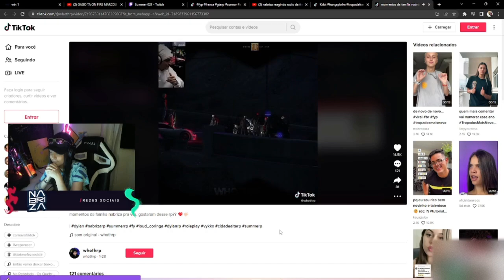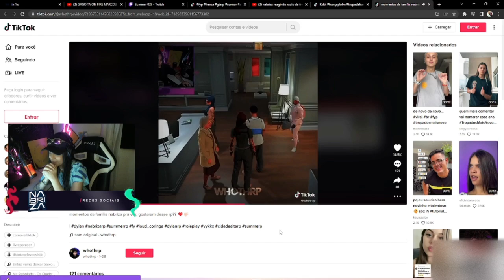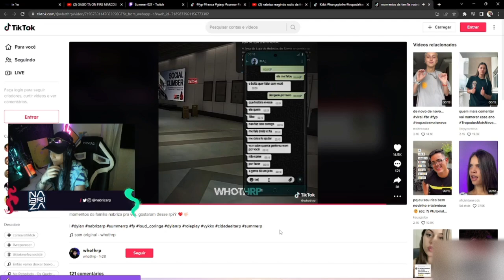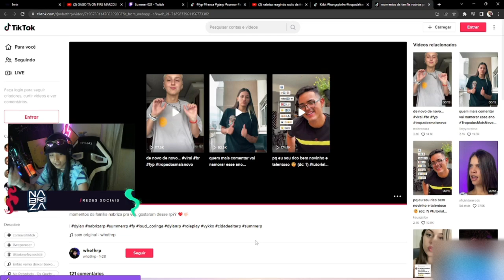NABRIZA REAGINDO MELHORES MOMENTOS DA FAMILIA NABRIZA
loud coringa
loud